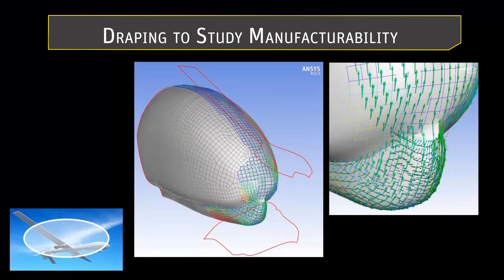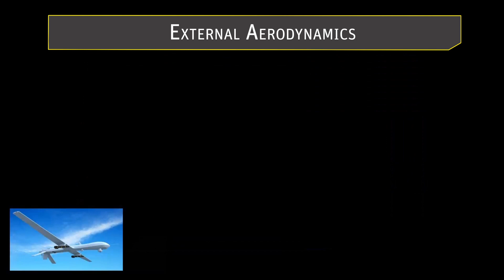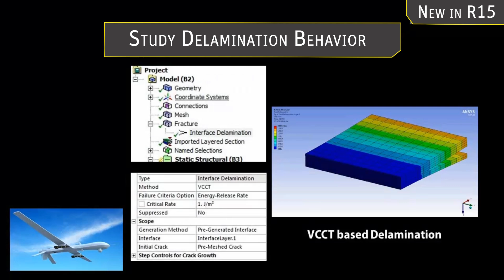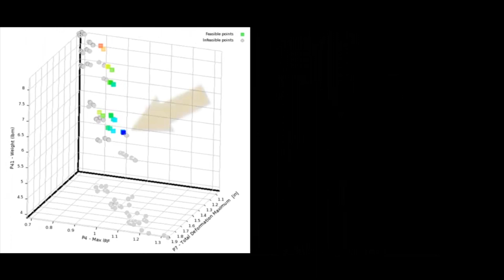ANSYS Comprehensive Solutions for Advanced Materials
This video demonstrates ANSYS' process for simulating composite systems.